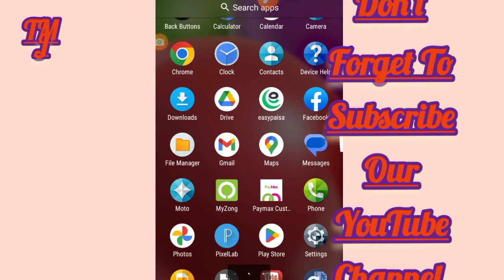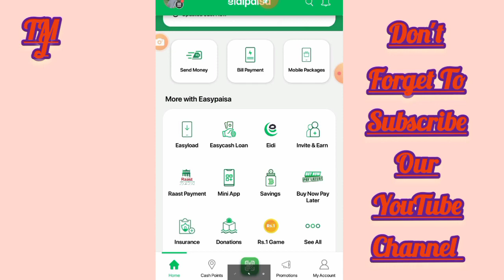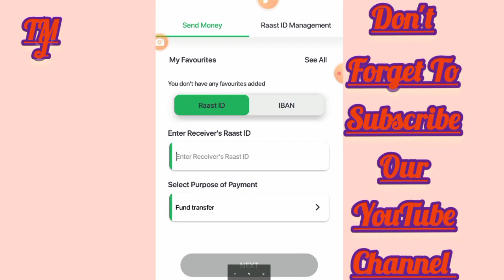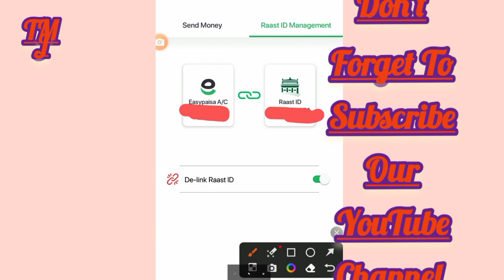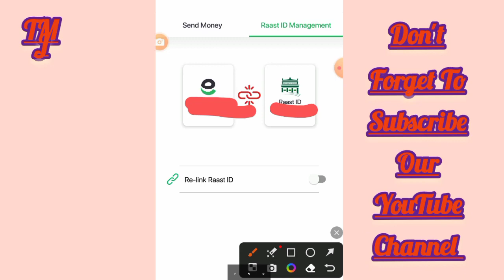Easypaisa Raast ID Delete kaise kare | How to delink raast id from easypaisa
raast id raast id easypaisa
how to delete easypaisa raast id
how to delete easypaisa account
easypaisa raast id
easypaisa raast id delete kaise kare
easypaisa ki raast id delete kaise kare
how to make easypaisa raast id
easypaisa raast id delete karne ka tarika
raast id easypaisa se kaise delete kare
raast instant payment system
create easypaisa raast id
easypaisa account delete karne ka tarika
raast id delete kaise kare
delete raast id easypaisa
how to de link raast id from any bank account,
how to delete raast id easypaisa,
how to delete raast id jazzcash,
how to delete raast id ubl bank,
ubl bank se raast id remove krne ka tariqa,
ubl bank se raast id kaise remove kren,
how to delete raast id from ubl bank,
ubl bank raast id,
ubl bank,
easypaisa,
jazzcash,
mcb bank
remove raast id from any bank account,
de link raast id from any bank account,
raast id kaise khatam kren,
raast id dosre bank main kaise lagain,
raast id remove,
delete raast id,
de link raast id easyapisa,
de link raast id jazzcash,
de link raast id any bank account